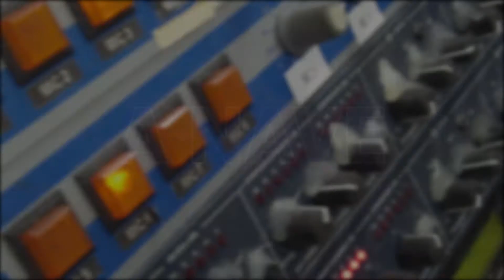A NAVE - programa 2 com Luiz Antônio Mello e DJ Tamy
A NAVE é um programa semanal feito em parceria com a Rádio Roquette Pinto -  94,1 FM - que celebra quarenta anos de Circo Voador e cem anos da radiodifusão no Brasil. Toda terça de 14h até 15h. Sintonize!